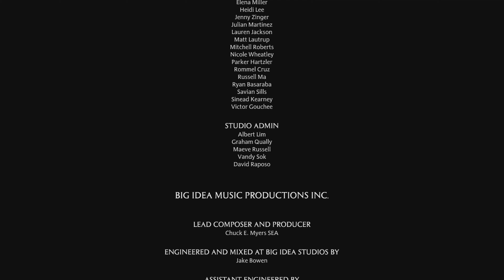THE FINAL CUP 🏆 End of year (The House Cup) Level 34 HOGWARTSLEGACY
Thanks for watching my videos if you enjoy it plz hit that like subscribe and that notification so you dont gotta miss another of my videos i appreciate all of you go here @superbuuzeusj   if you wanna see more videos thanks 👍

hogwarts legacy ending

the house  cup end hogwarts

hogwarts legacy level 34